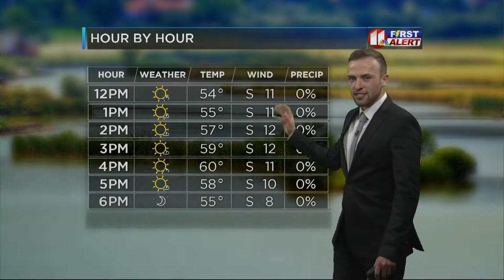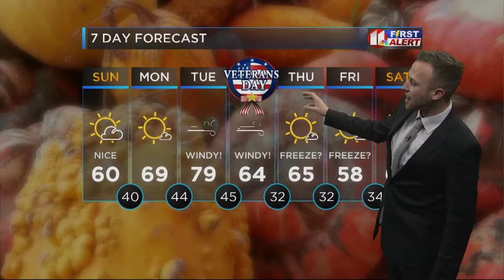Cutter Martin: 11.8 Full Weather Forecast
Cutter gives a full weather forecast on Daybreak Sunday, November 8th.